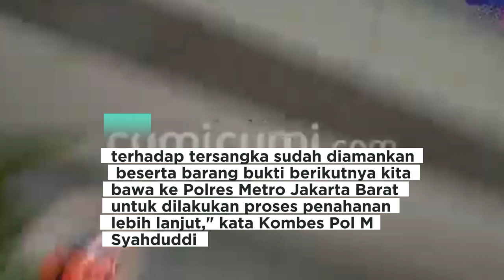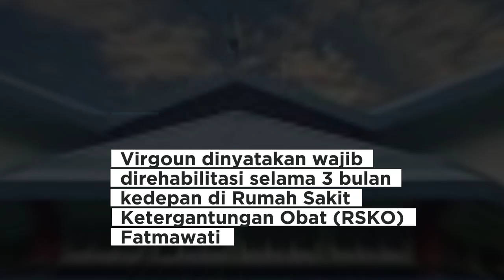Virgoun konsumsi Narkoba Hanya Untuk Menurunkan Berat Badan ujarnya